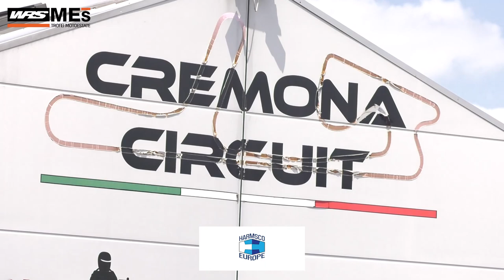MES, ROUND 2: LA 600 OPEN REGALA EMOZIONI 🤩💥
Secondo appuntamento stagionale anche per la 600 Open! Sul Cremona Circuit i piloti made in MES della middle-class devono vedersela con wild-card d'eccezione. una su tutti Ivan Goi!

Il pilota di casa è carico come non mai a bissare la vittoria dello scorso anno, ma i piloti permanenti sono pronti a dare battaglia!

Goditi lo spettacolo della gara della 600 Open e ricorda di seguirci su tutti i nostri canali social!